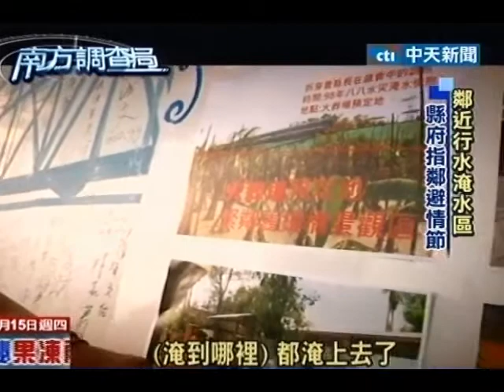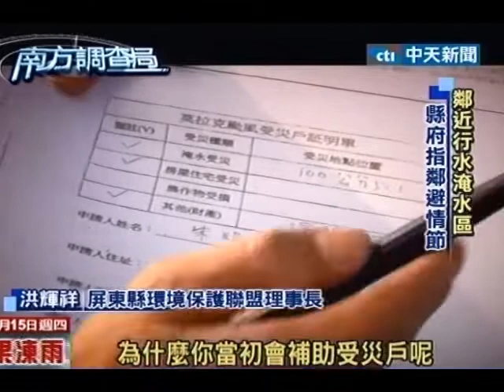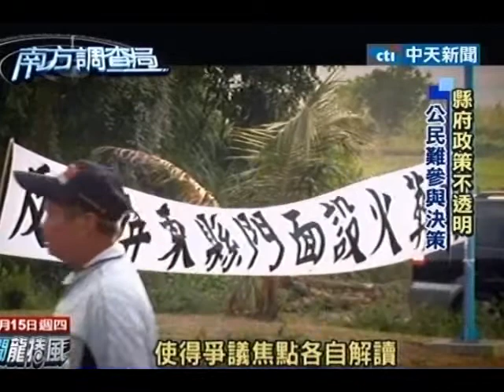古蹟旁蓋火葬場 高屏鐵橋被虧奈何橋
中天新聞》屏東縣政府計畫在二級古蹟的高屏鐵橋旁設置火葬場，居民誓死抵抗守護家園。縣政府則表示這是最佳的地點，指居民有「鄰避情節」居民反指縣政府選指過程不透明涉嫌違法。